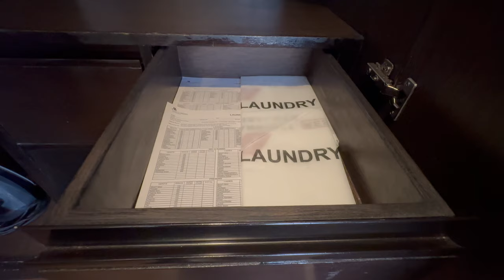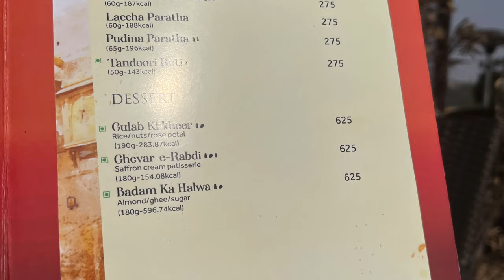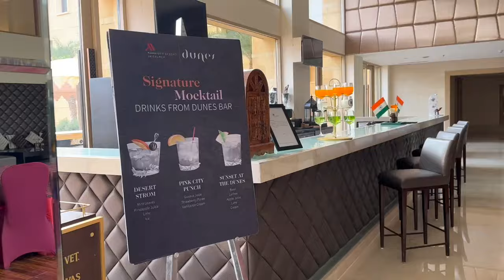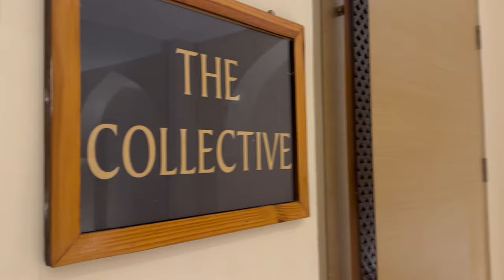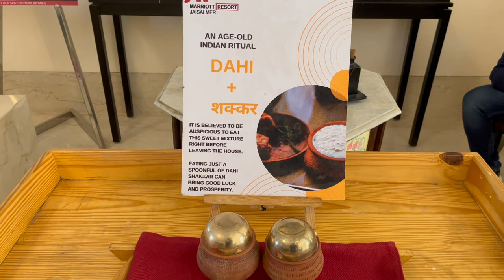Jaisalmer Marriott Resort & Spa Rajasthan India 🇮🇳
Nestled in the heart of the enchanting Thar Desert The Jaisalmer Marriott Resort and Spa stands as a testament to opulence blending seamlessly with the awe inspiring natural beauty of its surroundings. This Golden Retreat of tranquility invites you to embark on an unforgettable journey through the mystical land of Rajasthan, where you can experience the perfect harmony of history, culture and modern comforts together. In the heart of the Desert The Jaisalmer Marriott offers a place where the magic of RAJPUTANA comes alive. In The Golden City you travel to the serenity and splendor of our resort.

Address: Jaisalmer-Sam-Dhanana Road, Police Line, Jaisalmer, India 345001